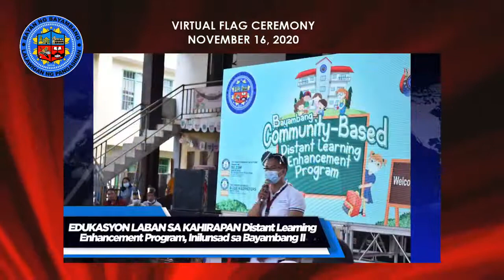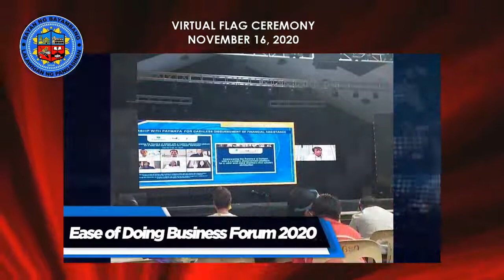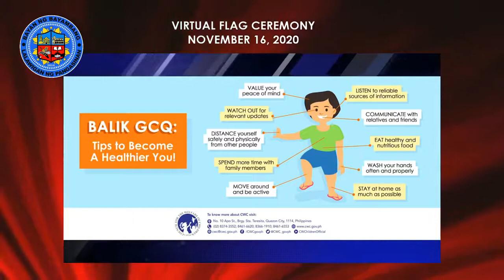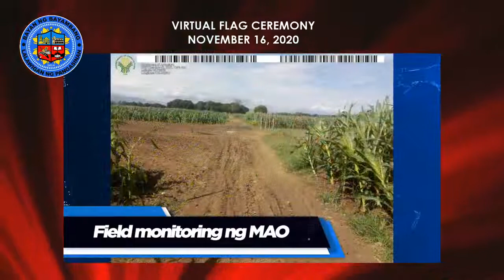VIRTUAL FLAG CEREMONY NOVEMBER 16, 2020 399388008088666